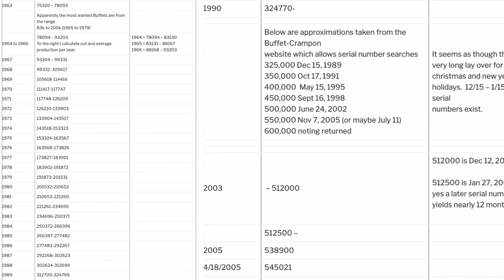Should you buy a used professional clarinet or a new intermediate clarinet? Find out here!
Melanie Wong is an expert clarinet repair technician and goes over all the things to think about when buying a new clarinet or playing the clarinet you already have after a long layoff.

Clarinet NinjClarinet Ninja approved products

Mouthpieces:
Affordable professional Bb clarinet mouthpiece:
Vandoren BD 4
Vandoren 5RV LYRE
Vandoren M30

Books all clarinetists should have:
Baermann third division
Kell Staccato studies
Jean Jean Vade Mecum

Rose 32 etudes
Rose 40 etudes
Kroepsch 416 progressive studies

Reed equipment:
Ridenour ATG reed finishing system
ReedGeek Universal G4 reed tool
400 grit sandpaper
600 grit sandpaper
Vandoren V12 Reed Trimmer
Vandoren V21 and 56 Rue Lepic
Vandoren Traditional
Vandoren Black Master/Black Master Traditional
Vandoren White Master

Reed cases:
Vandoren Hygro case Bb and Eb reeds
D'Addario Woodwinds Multi-Instrument Reed case
Rico Reed Guard Bb clarinet

Ligatures:
Bonade inverted silver plated
Vandoren M/O ligature
Vandoren Optimum Ligature
Rovner Mark III approved products

Mouthpieces:
Vandoren BD 4
Vandoren 5RV LYRE
Vandoren M30

Baermann third division
Kell Staccato studies

Rose 32 etudes
Rose 40 etudes

Reed equipment:
400 grit sandpaper
600 grit sandpaper
Vandoren Traditional
Vandoren White Master

Ligatures:
Vandoren M/O ligature
Vandoren Optimum Ligature
Rovner Mark III